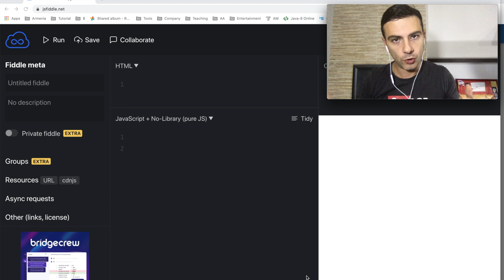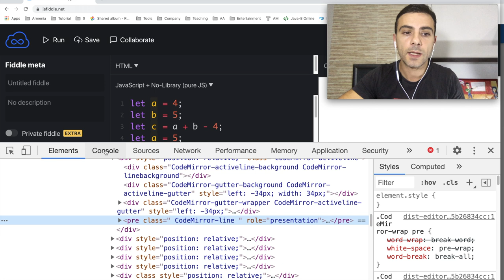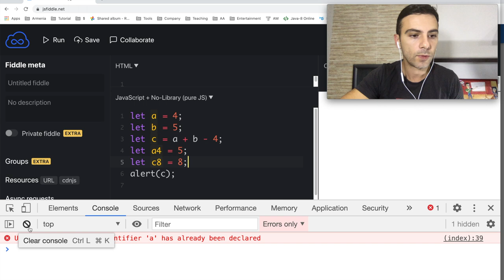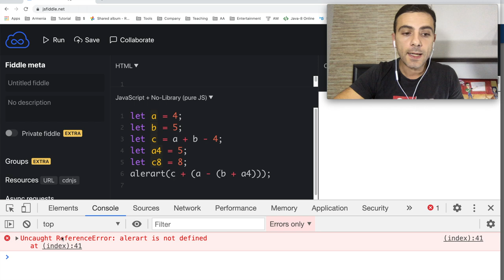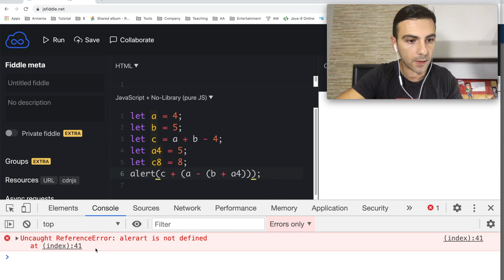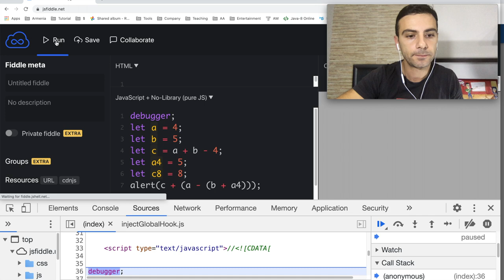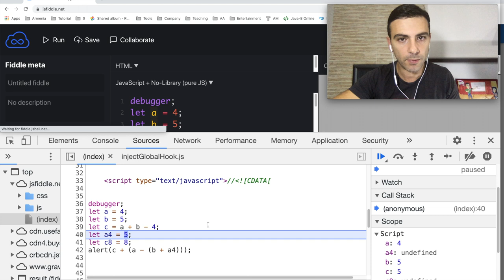Javascript - Սխալների հայտնաբերում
Թեմաներ

* Ինչպես կարդալ սխալները console-ում
* Ինչպես օգտագործել debugger-ը